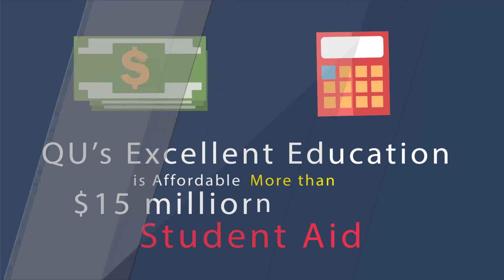19 Why is Quincy University Right for You